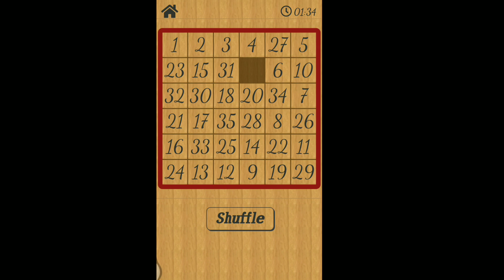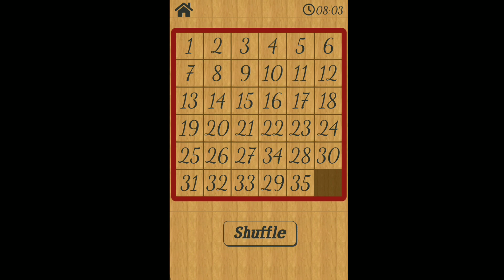how to solve the number puzzle.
hello everyone, in my video today will show you guys about how to solve the number puzzle please enjoy watching my video show in this video hope you guys like and support thank you for watching and subscribe.